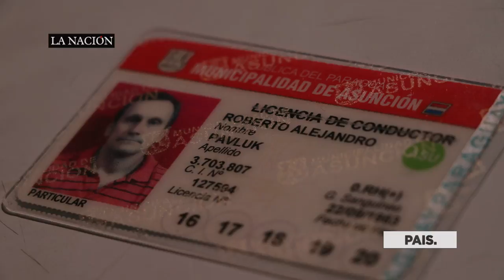Evitá largas esperas: En días vence el registro de conducir